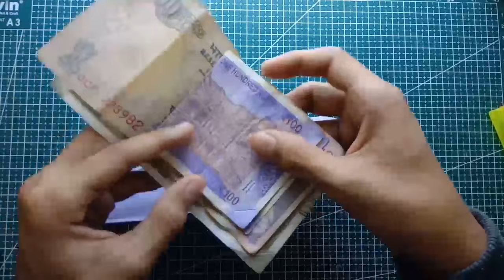Ye Bana lo Paise Kabhi Nahi Gumenge (100%)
How To Make Paper Wallet | DIY paper wallet